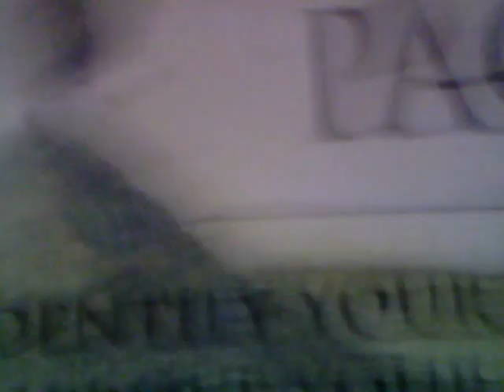BPD Borderline/ Self punishment,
BPD isn't just about cutting...

Support bpd here with me my brother and others who suffer...